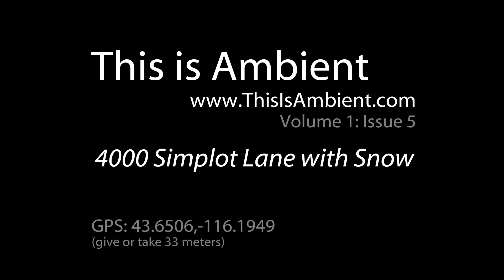4000 Simplot Lane with Snow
This is Ambient - Volume 1: Issue 5
GPS: 43.6506,-116.1949
(give or take 33 meters)

(in HD)